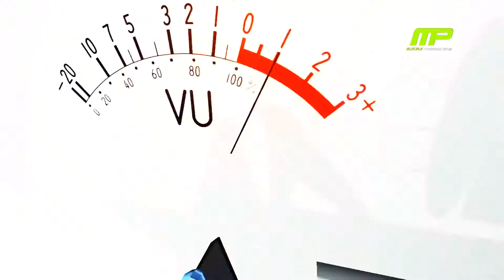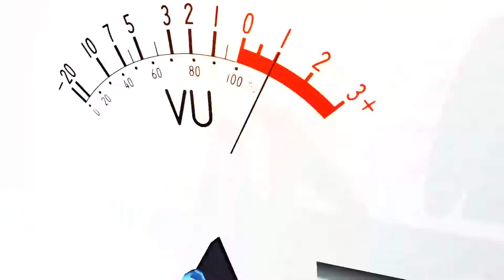10 la borrachita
Agrupacion Musical Patxy